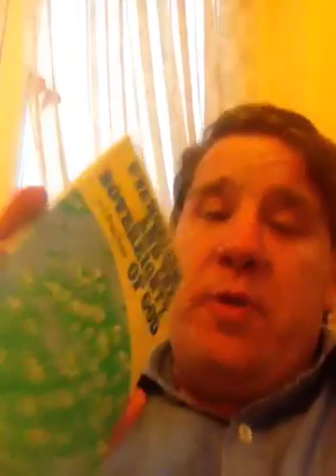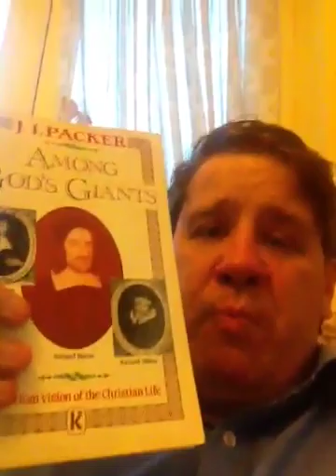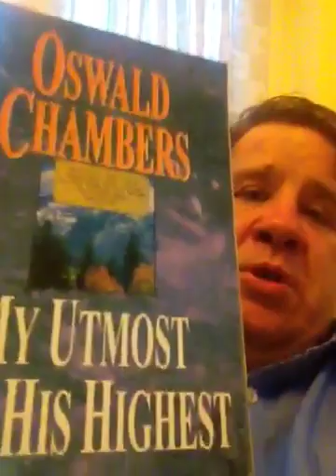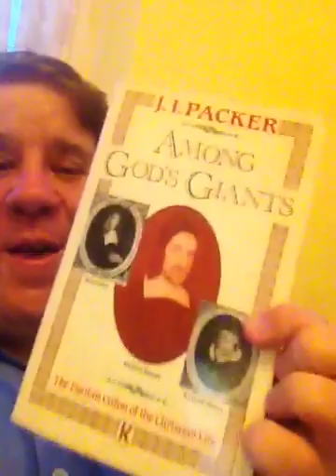Among God's Giants : The Puritans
Puritans